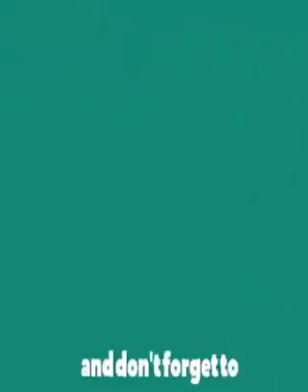SIÊU BỰA HÀI HƯỚC 2018